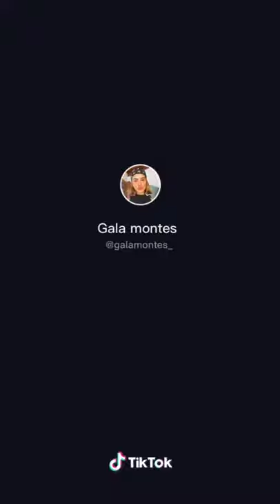Gala Montes vía Tik tok (transformación/maquillaje de Katya)